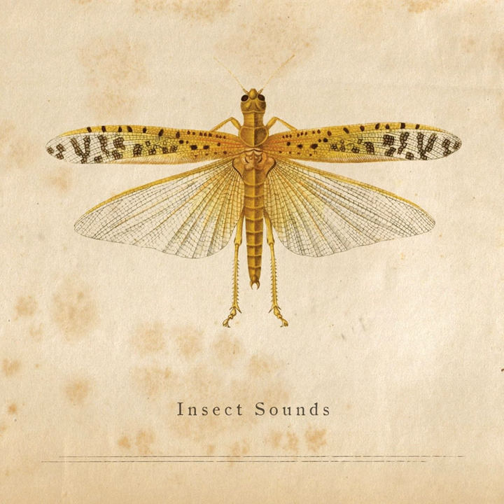Anthonomus Grandis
Anthonomus Grandis · Insect Sounds

Insect Sounds